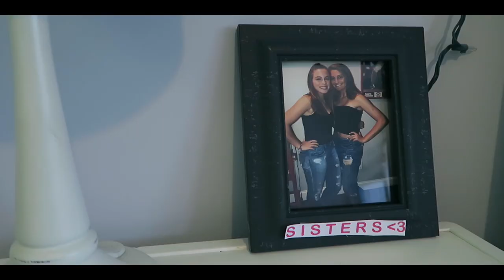Denial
A story of two sisters.

Directed, written and edited by Fiona Connolly
Featuring Dani Rich, Jenna Costello, and Sofia Corapi